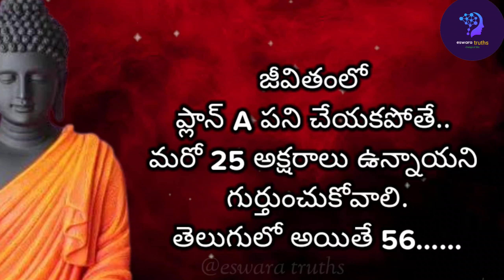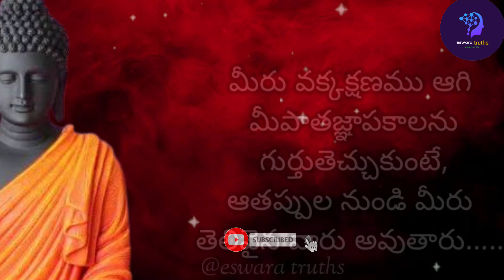Telugu Motivational quotes about life | Buddha quotes | Jeevitha Satyalu |eswara truths | #217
Telugu Motivational  quotes about life | Buddha quotes | Telugu quotes | |Life quotes| || Famous Telugu Quotes|| by eswara truths #217

 hi friends my name is rajender anaparthi and my channel name "eswara truths"  friends I am creating motivational and inspirational and mythological quotetions,
this channel only for educational purpose the main aim of the channel is to educate the people about positive quotes& mythology. this will have a positive impact in your life so here you can get inspirational and motivational videos and Life lessons by the great budhha ...
this channel May help full to reach your success by motivating your self reach your goals by watching and reading listening to this motivational and inspirational spiritual volued videos. 🙏🙏🙏🙏